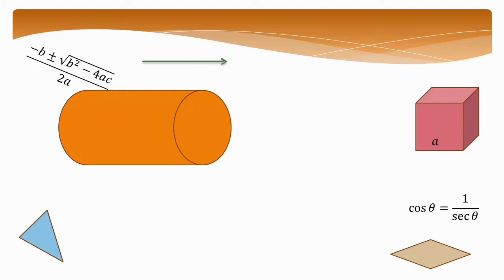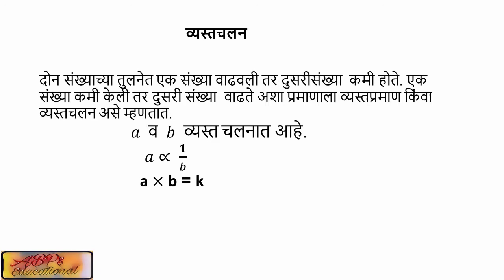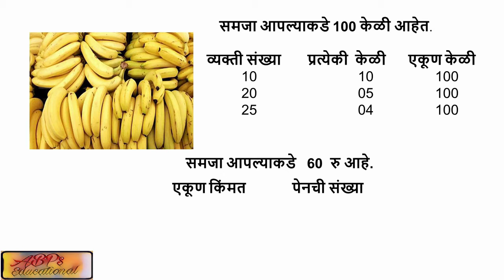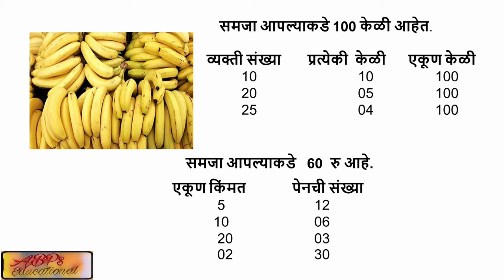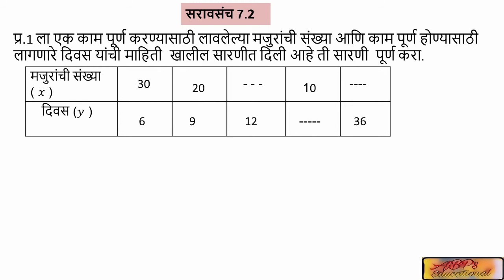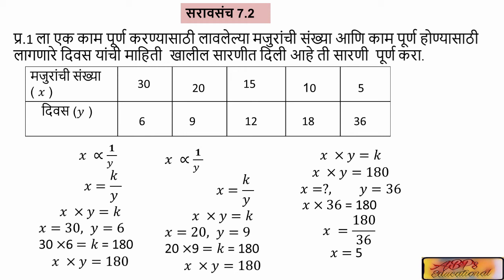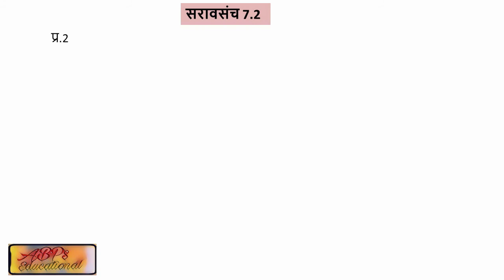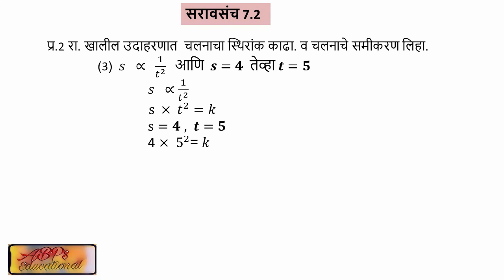Inverse Variation व्यस्तचलन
ABPs  Educational मध्ये स्वागत आहे
आजच्या व्हिडीओ मध्ये चलन  या प्रकरणातील  व्यस्तचलन    व त्यावरील  उदाहरणे पाहणार आहोत.